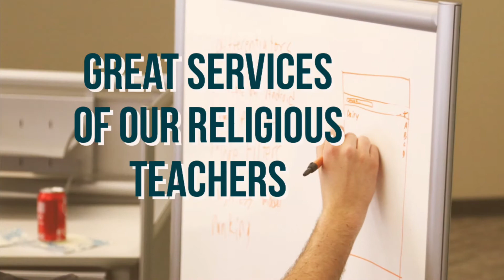Daily Bread- August 17,2021